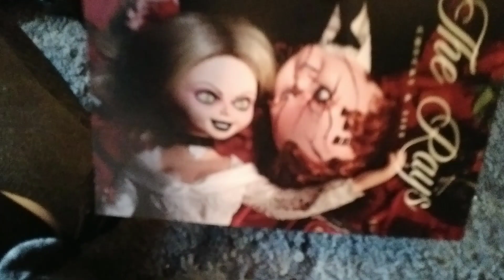unboxing glamlite crazy in love chucky eyeshadow palette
new to me eyeshadow palette first ever glamlite purchase can't wait to try it glamlite eyeshadow palette chucky child's play